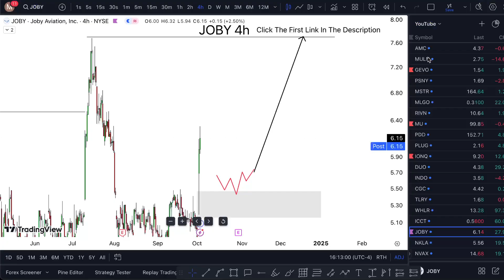JOBY Stock Thursday NEWS! (hurry!) JOBY